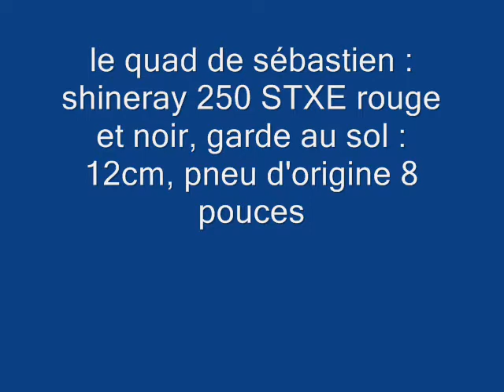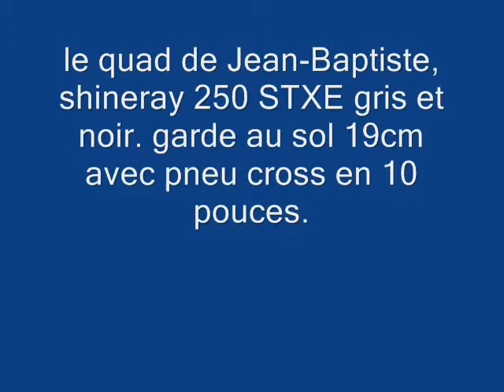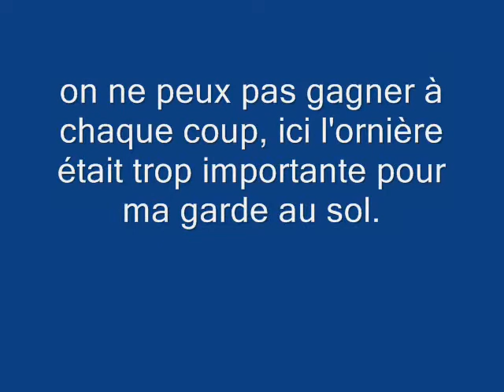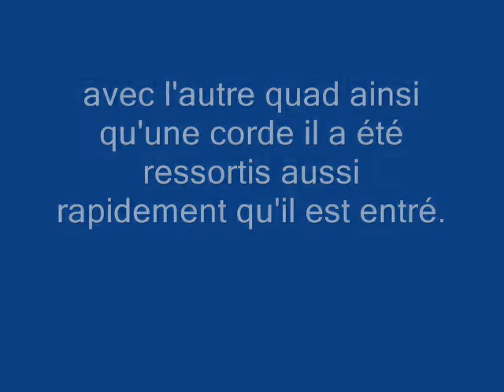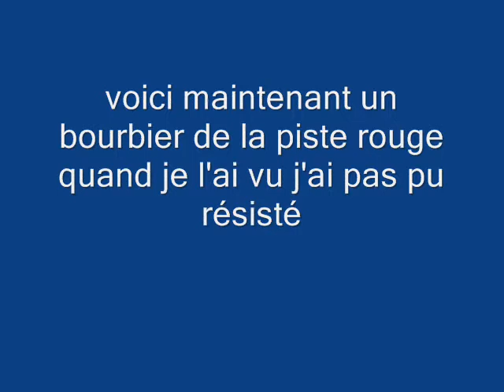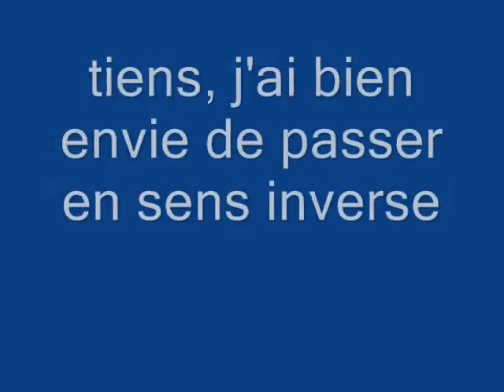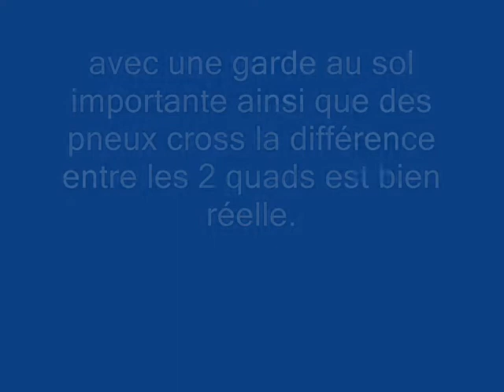quad circuit du ravin 23 juillet 2011